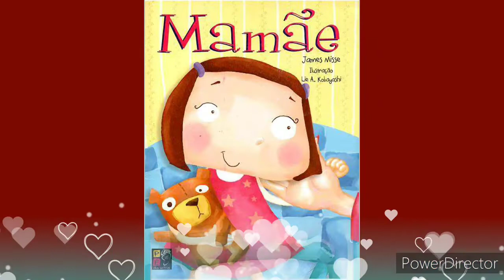Mamãe - James Misse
Compartilho uma linda história😍

Mamãe
James Misse

Uma relação de amor entre mãe e filho, demonstrada no dia a dia e nas pequenas atitudes.

Assistam o vídeo completo para saber o que aconteceu e compartilhem para que outras crianças possam conhecer a história!🥰

Vejam também 👇🏽

Se As Coisas Fossem Mães

Adivinha o Quanto Eu Te Amo!

Quando a Mãe Grita...